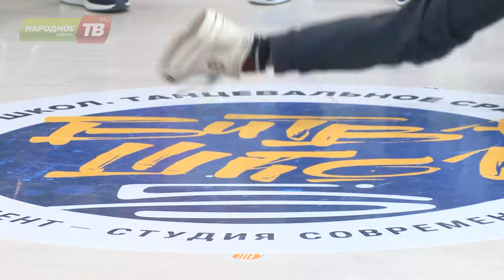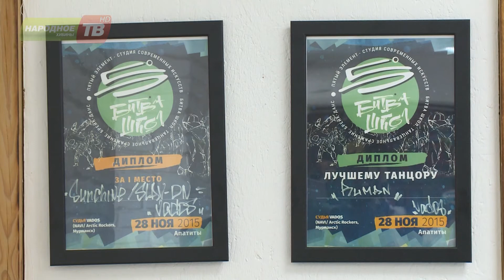Федерация спортивных танцев Мурманской области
В Мурманской области появилась региональная Федерация спортивных танцев. Примечательно, что ее инициаторы – апатитчане и кировчане, участники и руководители танцевальных студий современный танцев «Арктик Стафф» и «Пятый элемент». Подробности в следующем сюжете!